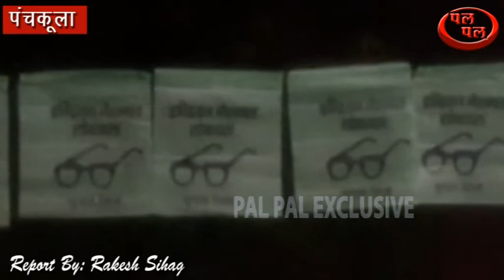पंचकूला के जाट भवन में चौधरी ओम प्रकाश चौटाला का जबरदस्त स्वागत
पंचकूला के जाट भवन में चौधरी ओम प्रकाश चौटाला का जबरदस्त स्वागत, इनेलो का जोश देखते ही बनता है